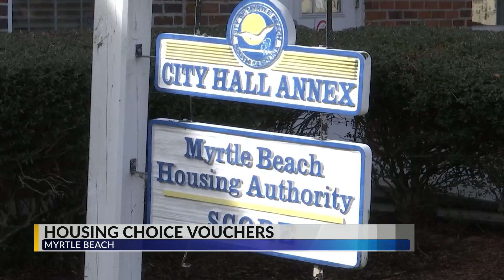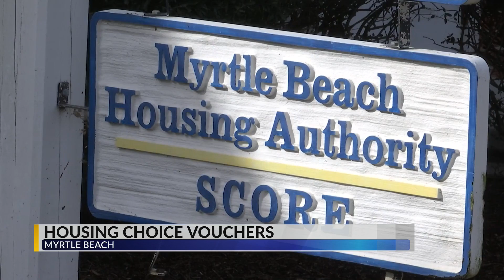Housing choice vouchers